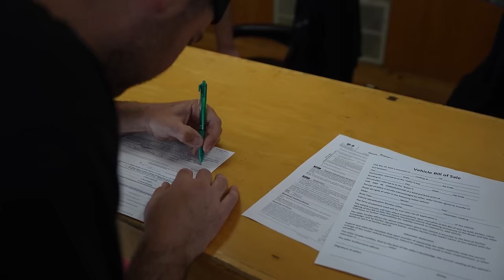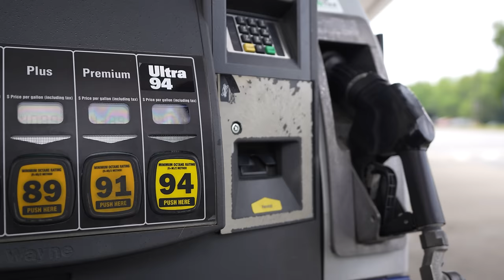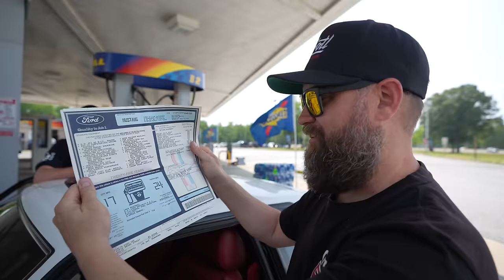Buying a Mustang GT & Building It On the Road in 7 Days! (not what we expected...)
We travel to the east coast to buy an extremely clean Foxbody Mustang GT! @JimmyOakes let us crash the shop to get this build completed with a massive parts mountain awaiting! Our road trip to Chicago is fueled by Sunoco Ultra94!

►throtlVIP
What is throtl VIP? throtl VIP is the #1 car club in the world, built for ALL car enthusiasts. We're on a mission to educate, entertain, and inspire car enthusiasts of all ages. Whether you're a novice or an expert, throtl VIP is perfect for you. Take advantage of our amazing benefits like 5X entries to the sweepstakes on all purchases, eligiblity for throtl Dream Build contests, 10-40% off of new performance parts, exclusive content, regional meet ups, and much much more!